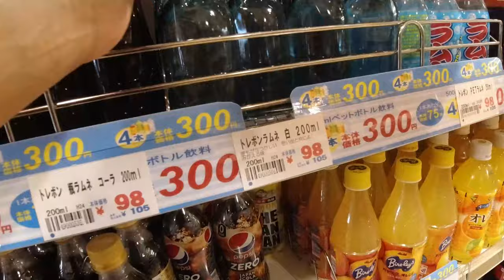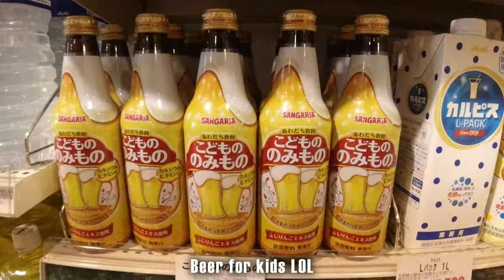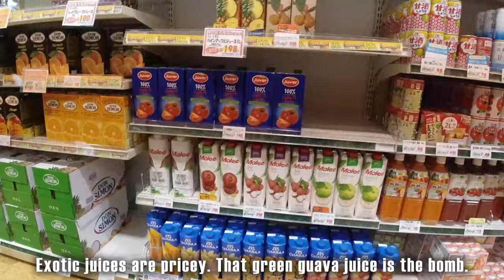Japan Store Walk Thru: Yamaya Liquor International Goods Root Beer Cherry Coke Shopping Booze Wine